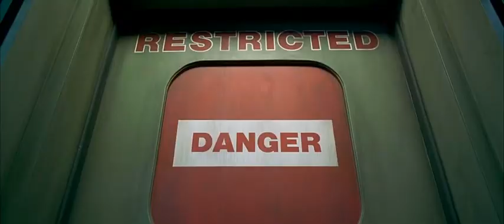Eric Serra - Heat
The Fifth Element Original Motion Picture Soundtrack